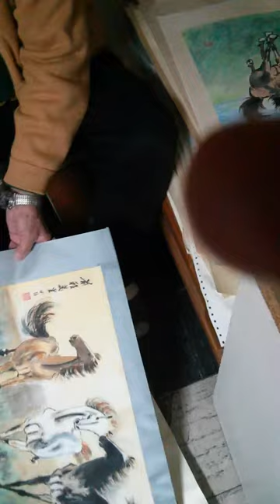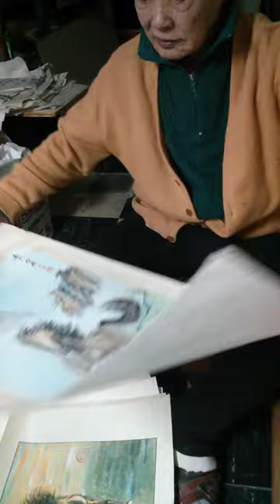Ming Lin Chow - shows his collection of paintings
Ming Lin Chow shows his collection of painting in his art studio in his basement. He explains the cultural significance of each of his traditional Chinese water paintings.